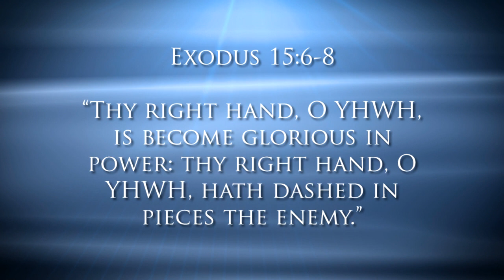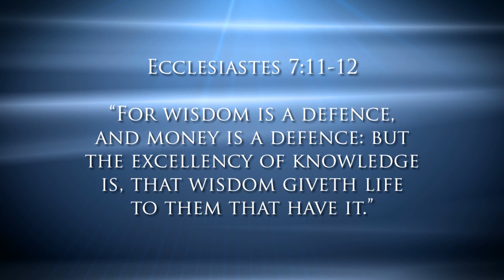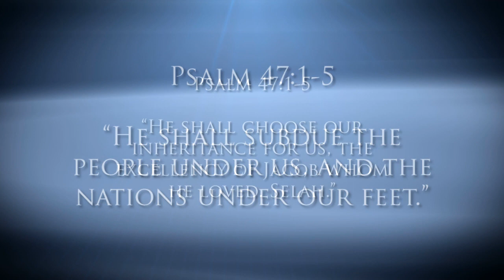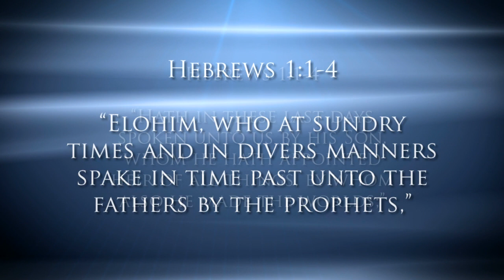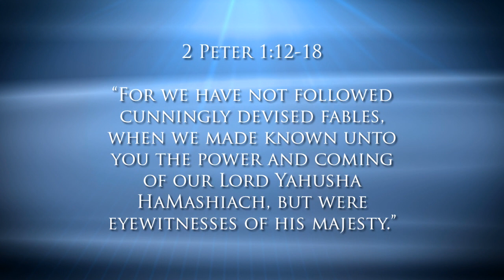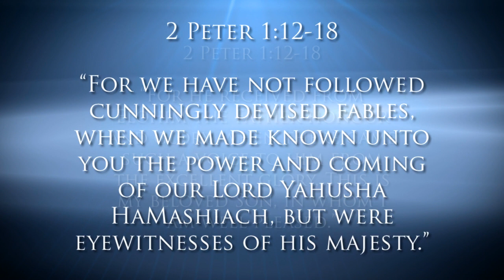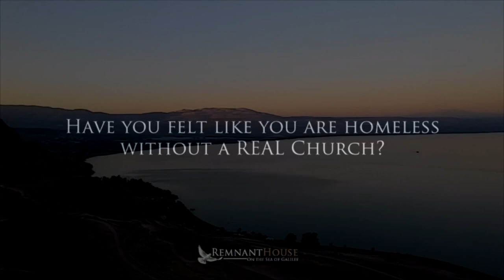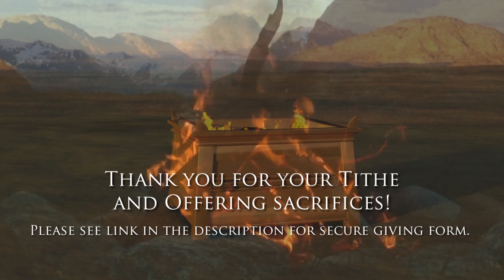Excellency! - Remnant House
Psalm 47:1-5 "O clap your hands, all ye people; shout unto Elohim with the voice of triumph.

For YHWH most high is terrible; he is a great King over all the earth.

He shall subdue the people under us, and the nations under our feet.

He shall choose our inheritance for us, the excellency of Jacob whom he loved. Selah.

Elohim is gone up with a shout, YHWH with the sound of a trumpet.